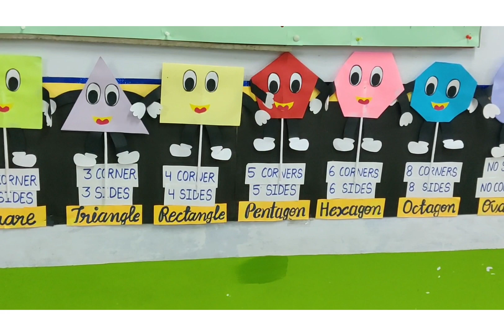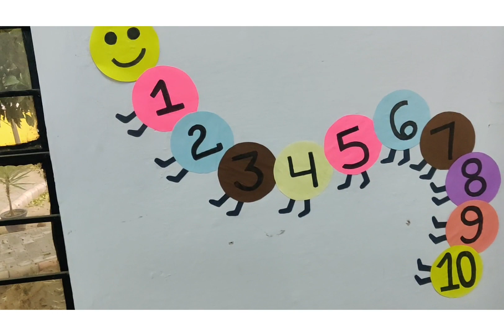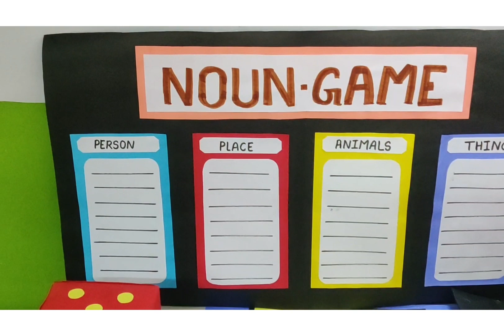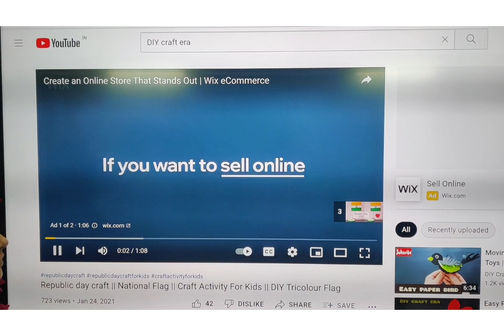Easy Classroom Decoration Ideas || KENDRIYA Vidyalaya Classroom || Easy handmade TLM